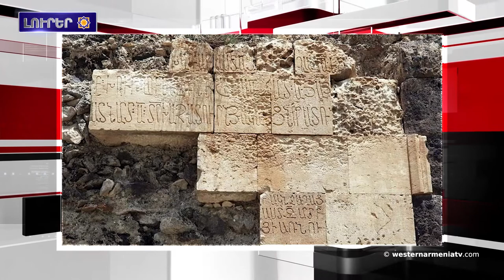Վանի մէջ տեղի ունեցեր է 5,4 բալ ուժգնութեամբ երկրաշարժ.Լուրեր 26.06.2020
1.Վանի մէջ տեղի  ունեցեր է 5,4 բալ ուժգնութեամբ երկրաշարժ
2.ԵՊՀ-ի մէջ հիմնադրուեր է  ցեղասպանութեան կանխարգելման եւ կրթութեան ՅՈՒՆԵՍԿՕ-ի ամբիոն
3.ՀՀ զինուած ուժերը կը նշեն ռազմաավիացիոն ուժերու օրը
4․Նեմրութ խառնարանային լիճը արդեն կը հիւրընկալէ իր այցելուներուն
5.Վանայ լիճի ջուրի մակարդակի նուազման հետեւանքով ի յայտ  եկեր է Արճեշի հայկական «խորտակուած եկեղեցին»
6.Փարաջանովի «Հակոբ Հովնաթանեան» ֆիլմը՝ FLC- ի առցանց կինոթատրոնի ցուցադրութիւններու ծրագիրին մէջ